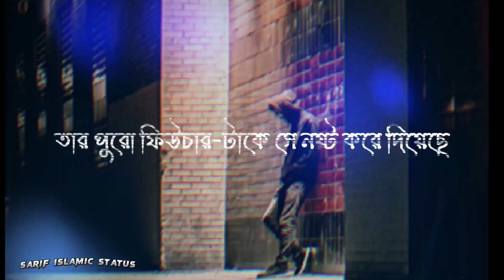Abrarul haque asif love status WhatsApp status New videos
abrarul haque asif WhatsApp new status videos

abrarul haque asif new lecture,